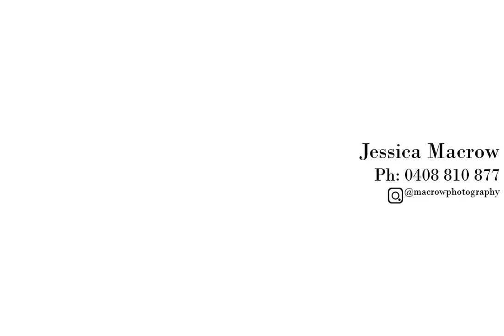Final Portfolio for The Diploma of Photography and Photo Imaging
As part of my Diploma of Photography and Photo Imaging I had to create a final portfolio. I received my results today and I am thrilled with the feedback. I thought I would put my Portfolio as I presented in a video so I can share it. I hope you enjoy it! Big thank you to all the collaborators who contributed to this portfolio! I am so grateful you trusted in me and my vision!
I also must give a shout out to all the amazing lecturers in the photo imaging department of Billy Blue Collage of Design, you guys supported me and I am so thankful I embarked on this journey because I have met some fabulous creatives!